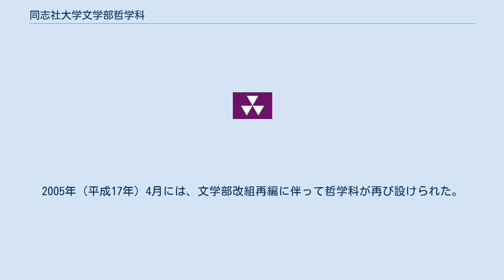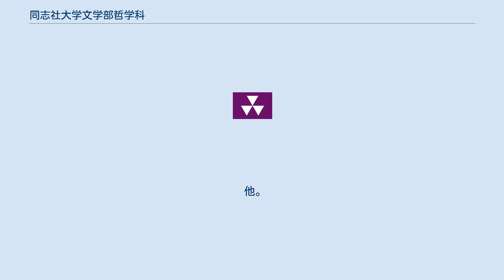同志社大学文学部哲学科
同志社大学文学部哲学科（どうししゃだいがくぶんがくぶてつがくか）は、1927年（昭和2年）4月に同志社大学文学部内に設置された学科である。
 1875年（明治8年）に新島襄は同志社を創立した。
創立にあたり、新島はキリスト教主義による「良心」に基づく道徳教育を最重要視した。
そして後の大学設立に向けての構想の中心に哲学思想の研究教育を置いたと言われる。
（『同志社大学設立の旨意』） 1920年（大正9年）4月、同志社大学は、文学部及び法学部から成る大学として、「大学令」に基づく大学として認可された。
哲学教育の構想に基づき、1927年（昭和2年）4月、文学部内に哲学と倫理学との2専攻から成る哲学科が設置され、1930年（昭和5年）に初の卒業生を出す。
なお、哲学科内には心理学専攻などの専攻が設けられ、後の心理学部などへとつながっていく。
戦時下の1941年（昭和16年）、哲学科は英文学科とともに文化学部に改組され、戦後になると文学部は英文、文化、社会の3学科体制となる。
当初文化学科は哲学及び倫理学専攻、美学及び芸術学専攻、文化史学専攻の3専攻から成っていた。
その後さらに国文学専攻がこれに加わり、教育学と心理学とが独立した1955年（昭和30年）以降は、文化学科6専攻という構成になる。
2005年（平成17年）4月には、文学部改組再編に伴って哲学科が再び設けられた。
 新島襄の哲学教育の構想に基づき、彼の教育を受けた者たちはのちの東京大学、京都大学、早稲田大学における哲学科創設に尽力した。
（詳しくは「主な関係者」を参照のこと。） 学ぶ内容は、主として西洋哲学、倫理学である。
（一部日本、東洋の思想を含む） 教員は全九名である（専門領域/研究テーマ）。
 ドイツ哲学 フランス哲学 科学哲学 古代哲学 同志社大学の創始者である新島襄は哲学による教育を重んじたといわれ、新島の教育を受け思想界において活躍した人々として、 などが挙げられる。
彼らの多くが後の東京大学、京都大学、及び早稲田大学等における哲学科創設に尽力した。
 他。
 他 ※高田武四郎は「出身者」に掲載のこと 他（次項参照） （現行の教員を含む上記以外）